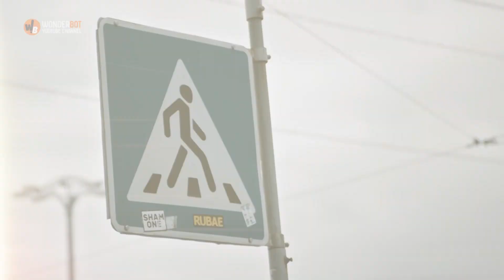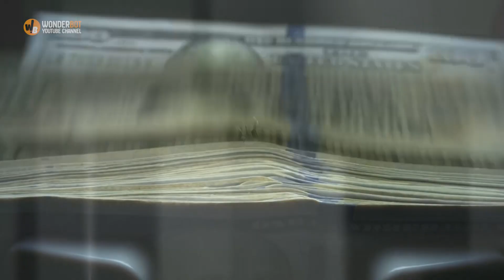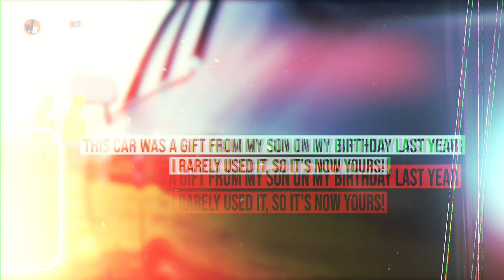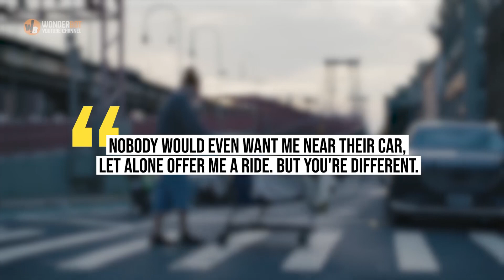Homeless Man Helps Blind Old Lady Cross Street, receives shocking news the next day.